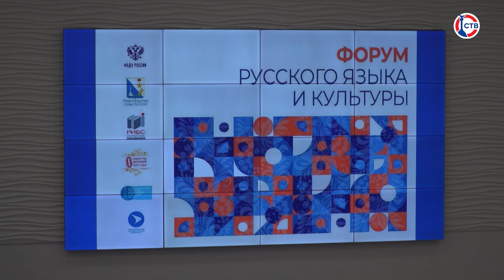В СевГУ стартовал региональный этап Международного фестиваля «Великое русское слово»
О том, как важно знать русский язык, беречь его и развивать не только в нашей стране, но и за рубежом, говорили в Севастопольском госуниверситете. Там стартовал региональный этап 4-го Международного форума «Великое русское слово».